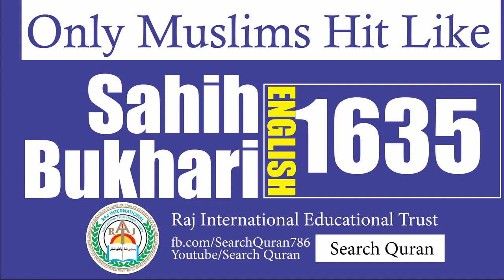Sahih Bukhari 1635 English Bukhari Sharif Hadith No 1635